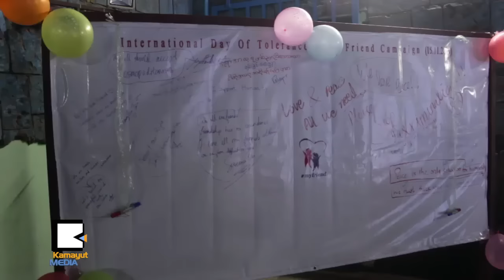ျမန္မာျပည္မွာ ပထမဆံုးက်င္းပတဲ့ Tolerance Day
ႏိုဝင္ဘာ ၁၆ ရက္ေန႔မွာက်ေရာက္တဲ့ International Day for Tolerance အတြက္ My Friend Campaign ကို ႏိုဝင္ဘာ ၁၅ ရက္ေန႔က Happy World မွာ ပထမဆံုးအႀကိမ္ က်င္းပခဲ့ပါတယ္။